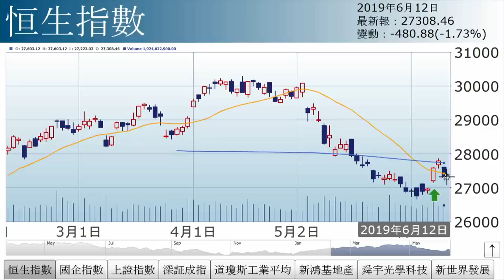孫運喜：政局震散港股（2019年6月12日）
【香港經濟日報】《iMoney》主編孫運喜表示，政局震散港股，中美政治角力亦傳來不利消息，相信2至3天以至下周，仍然是政治壓倒一切。……（更多內容：